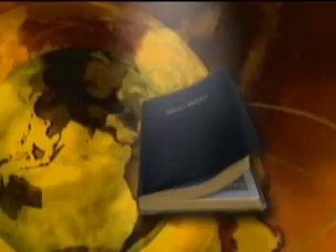SOLO TU - M.A.A. SALMISTAS DE DIOS - Joel Grijalva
MUSICA CRISTIANA - Ministerio de Alabanza y Adoración Salmistas de Dios  Vol. - 01 "Restaurando el Tabernáculo Caído" Desde Los Andes Yahahuanca - Cerro de Pasco Perú. INTEGRANTES: Joel Grijalva y Yovana Vallejos.